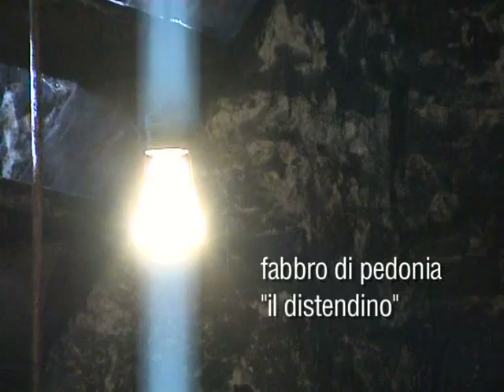il distendino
the fire in his forge has been burning for over 200 years: carlo is the latest of generations of blacksmiths to work here by traditional means. and the last. - a step back in time and into the world of one of italy's most extraordinary craftsmen. (c) 2006 by sebastian michael